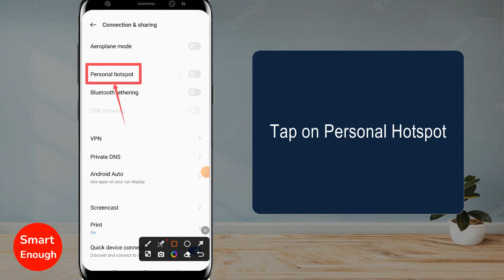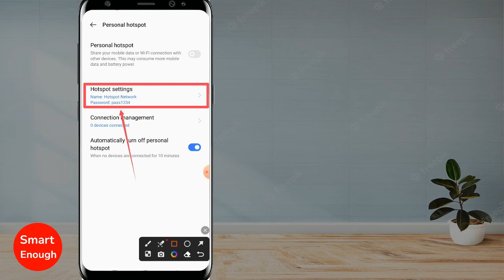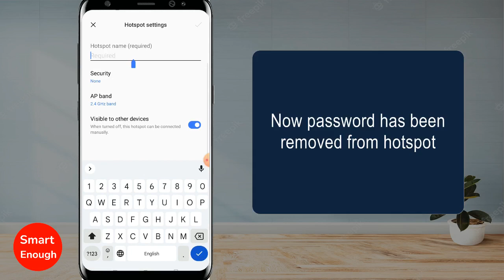How To Disable or Remove Hotspot Password On Android?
In this video learn about how to remove Hotspot password. See how to remove the password for your hotspot on Android.

Follow the steps suggested on this video to remove Hotspot password from android phone.

Thanks